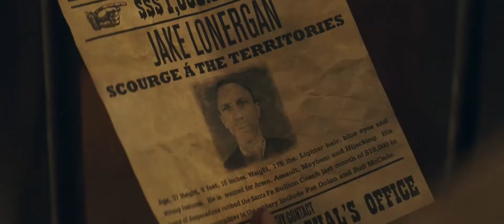Cowboys and Aliens 2011 (Hun.&.Int.Sub. Trailer HD 1080p)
Cowboyok és űrlények
(Cowboys & Aliens)

színes, magyarul beszélő, amerikai akcióthriller, 2011

rendező: Jon Favreau
forgatókönyvíró: Roberto Orci, Alex Kurtzman, Damon Lindelof, Mark Fergus, Hawk Ostby, Steve Oedekerk, Scott Mitchell Rosenberg
zeneszerző: Harry Gregson-Williams
operatőr: Matthew Libatique
producer: Johnny Dodge, Brian Grazer, Ron Howard, Alex Kurtzman, Damon Lindelof, Roberto Orci, Scott Mitchell Rosenberg
vágó: Dan Lebental, Jim May

szereplő(k):
Olivia Wilde (Ella)
Harrison Ford (Woodrow Dolarhyde)
Daniel Craig (Jake Lonergan)
Sam Rockwell (Doki)
Paul Dano (Percy)
Clancy Brown (Meacham)
Noah Ringer (Emmett)
Walton Goggins (Hunt)

szinkronhang:
Bánfalvi Eszter (Ella magyar hangja)
Csernák János (Woodrow Dolarhyde magyar hangja)
Stohl András (Jake Lonergan magyar hangja)
Rajkai Zoltán (Doki magyar hangja)